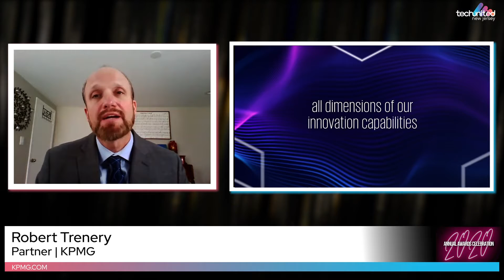Beacon of Light Award | Awards Celebration 2020 | TechUnited:NJ